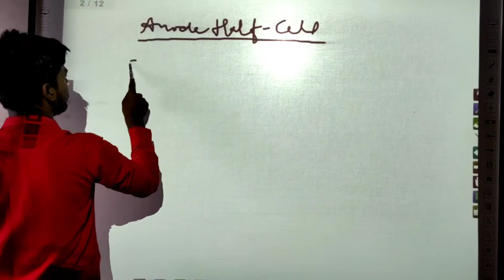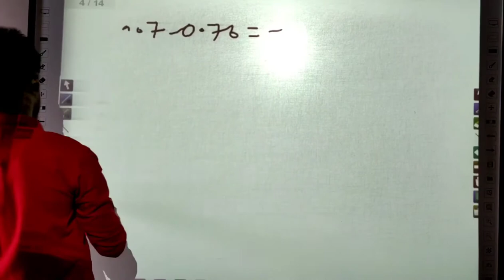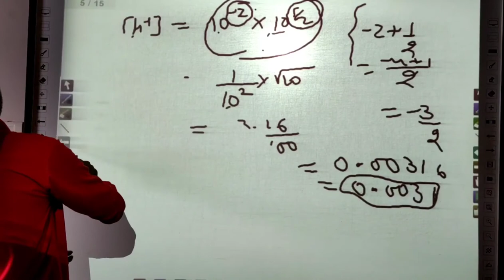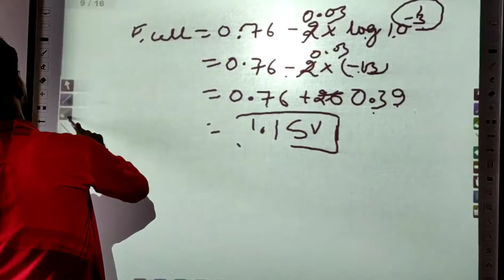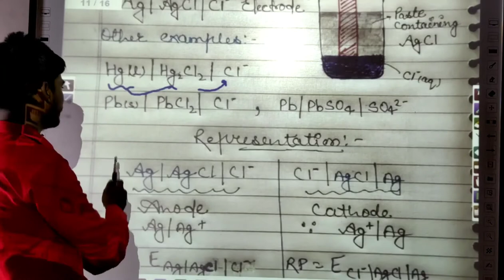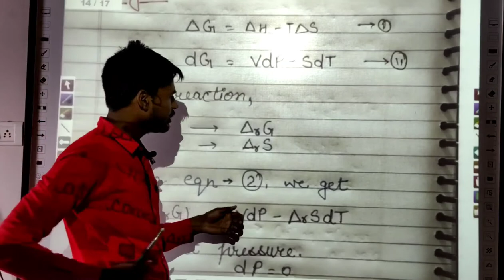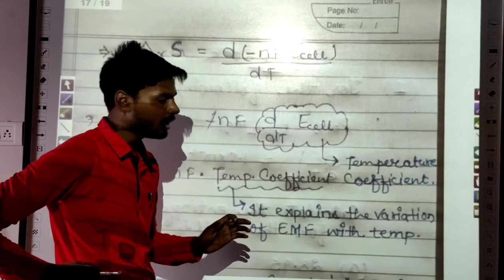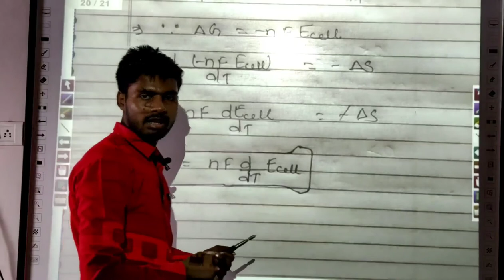9 Metal Sparingly Soluble Salt Ion Electrode Electrochemistry Chapter-3 Chemistry by Jass Sir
Metal Sparingly Soluble Salt Ion Electrode
Thermodynamics of a Galvanic Cell